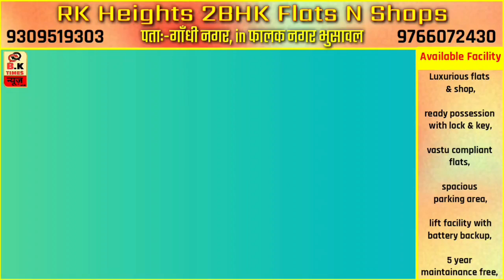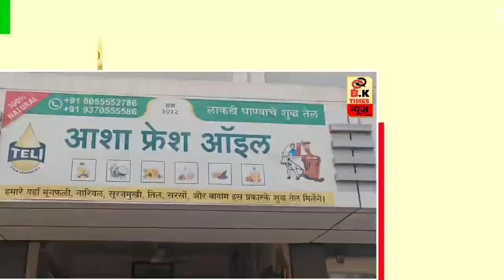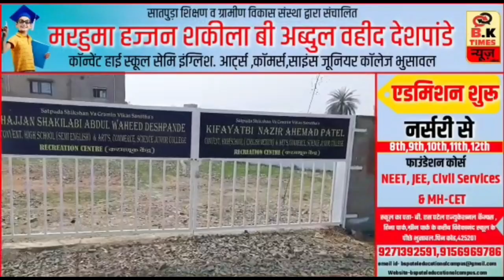ब्रेकिंग भुसावल : "रात की घटना" | जानिए ऐसे हुई थी | देखे विस्तार से.! | BK Time News